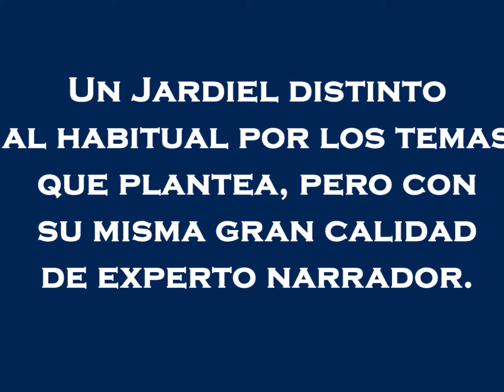Ocho meses de amor - Enrique Jardiel Poncela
Vídeo publicitario del libro "Ocho meses de amor y otras novelas románticas", de Enrique Jardiel Poncela, en edición de Enrique Gallud Jardiel. Verbum, Madrid, 2017.